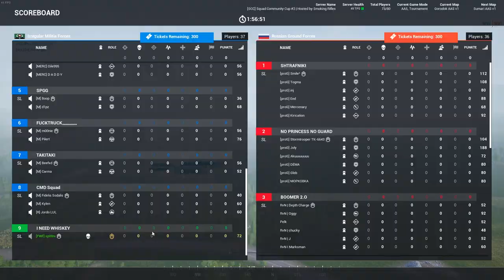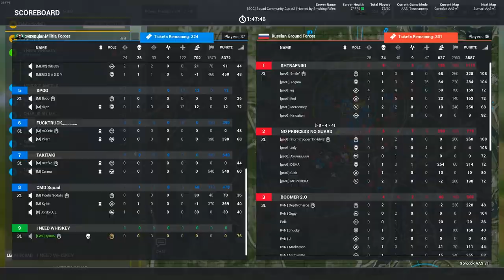ProG vs. M | Gordok AASv1 | SCC Season 4 Week 7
SCC match week 7 starts with the fight between first and second place! ProG vs Mumblerines on Gorodok AASv1.

What is SCC? For the people who don’t know this yet, here’s a quick summary of what the SCC is:

A 36v36 league cup with semi-weekly matches on Tuesday/Wednesday/Thursday @ 18:30 UTC.
10 Teams, each team will play against each other once. After that, the finals will be played.
Signing up is for clans only. Multiple clans can form 1 team (requirement is that the same clans should play together each match)
Each match will consists of 2 rounds. Winning a round gets you 1 point. Winning the match based on tickets will also get you 1 point. So you can get a maximum of 3 points each match. Rounds are limited to 90 minutes.
The tournament is starting on the 10th of September and is planned to end on the 17th of December.

Clans participating:
•Mumblerines [M]
•OneShot-Theory [1ST] - dropped out in week 2
•HSR
•Some Random Guys [SRG]
•LegioX [LX] - disbanded after Week 1
•United Smoking FOB Guys [USFG]
•Franco German Brigade [FGB]
•Blood Jaegers [BJ]
•One Tap Wonders [OTW]
•Productive Game [ProG]